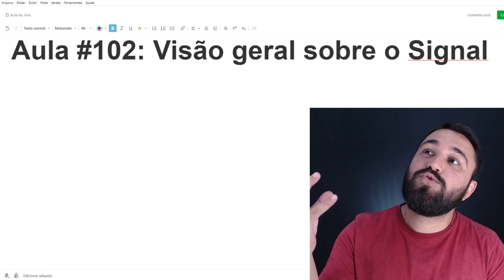POR QUE O APLICATIVO DE MENSAGENS 'SIGNAL' ESTÁ EM ALTA?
Assista o que os alunos falam sobre a nossa Comunidade